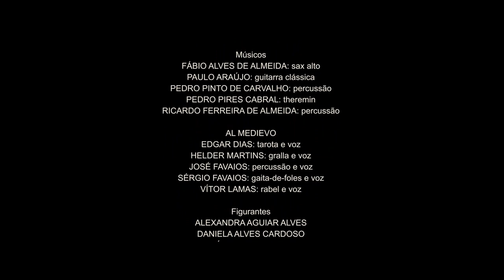'O Tesouro' / 'The Treasure'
'THE TREASURE'

Selected to the 9th edition of MOTELx - Festival Internacional de Cinema de Terror de Lisboa (2015).

Director
PAULO ARAÚJO

Producers
ISABEL FELICIANO
PAULO ARAÚJO
AL MEDIEVO

Screenplay
PAULO ARAÚJO
RICARDO FERREIRA DE ALMEIDA
(based in the short story «The Treasure», by Eça de Queirós)

Cast
PEDRO PINTO DE CARVALHO
TIAGO PIRES
ISABEL FELICIANO
LUÍS CARDOSO TEIXEIRA
AL MEDIEVO

Editor
PAULO ARAÚJO

Cinematographer
PAULO ARAÚJO

Visual FX
PAULO ARAÚJO

Music
FÁBIO ALVES DE ALMEIDA
PAULO ARAÚJO
PEDRO PIRES CABRAL
AL MEDIEVO

Direct sound
PAULO DE ALMEIDA

Sound design and foley
PAULO ARAÚJO

Score recordist
PAULO DE ALMEIDA

Costumes
ISABEL FELICIANO

Makeup and hairstyle
ISABEL FELICIANO
PAULO ARAÚJO

Extras
ALEXANDRA AGUIAR ALVES
DANIELA ALVES CARDOSO
JOSÉ MIGUEL CARVALHO
RITA MELHORADO
RUI FERNANDES

Still photographer
ISABEL FELICIANO

Translation
FERNANDO GOUVEIA
ISABEL FELICIANO

Special thanks
ANTERO AUGUSTO CRESPO ARAÚJO
ASSOCIAÇÃO ANIMÓDIA
DEOLINDA DE SOUSA
EDGAR DIAS
FERNANDA ARAÚJO
FERNANDO GUEDES SANTOS
HELDER MARTINS
JOÃO FELICIANO TUNA
JOSÉ CARLOS PENELAS
JOSÉ FAVAIOS
KING
MARIANA AUGUSTA DOS REIS PEREIRA
MARIA EMÍLIA PEREIRA GOMES
MUSEU DO SOM E DA IMAGEM
PEDRO PIRES CABRAL
PEDRO VAZ DE CARVALHO
SÉRGIO FAVAIOS
VÍTOR LAMAS